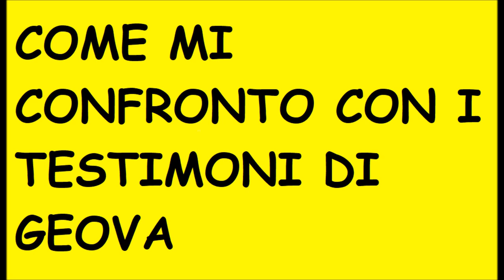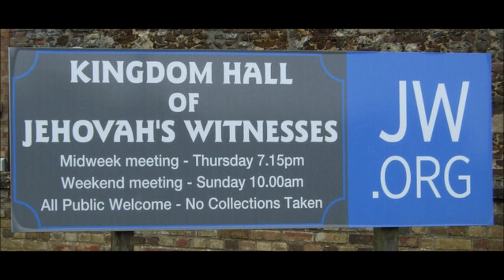TESTIMONI DI GEOVA: come mi confronto con loro.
Questa è la seconda parte del video sui Testimoni di Geova.
Nella prima parte avevo parlato della mia singolare esperienza. In questo invece parlo di come io personalmente mi confronto con loro.

ATTRIBUTION:

Sign for the Kingdom Hall of Jehovah's Witnesses, Crimplesham